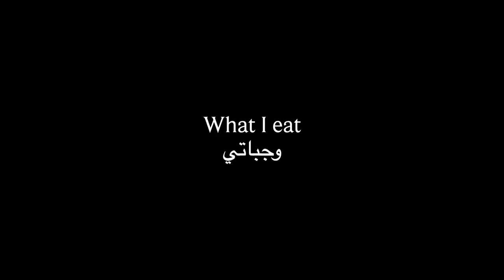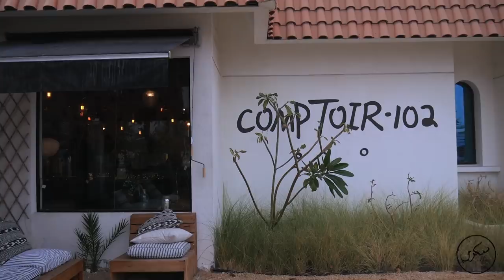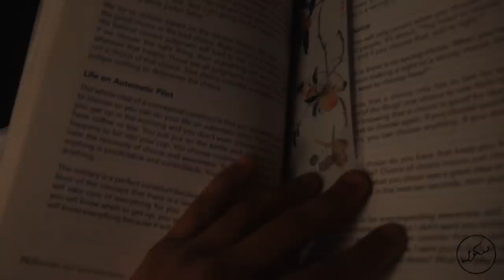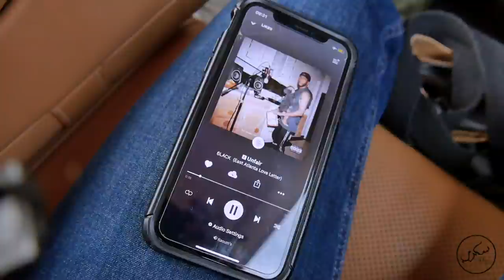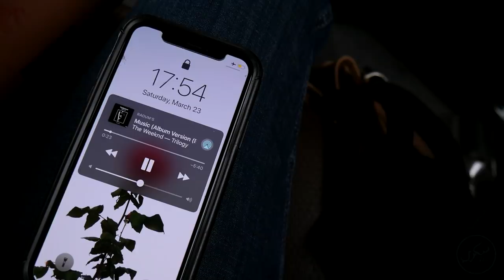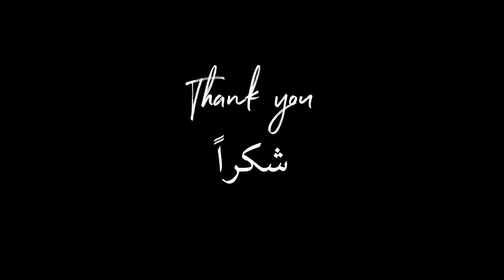What I eat while traveling | Minimal waste tips وجباتي بالسفر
What I eat while I travel. Keeping it healthy and vegan + zero waste traveling tips.

Recipes
Chocolate oatmeal

Zero waste store متجر اون لاين لمنتجات صديقة للبئة